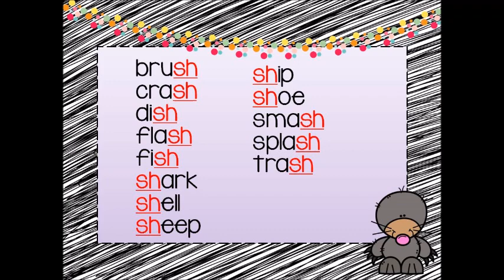Sh Beginning and Ending Sounds Grade One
Learning Sh Beginning and Ending Sounds for Grade One

Student can learn beginning Sh sounds and ending Sh sounds